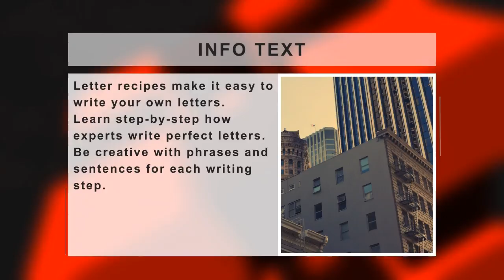Good News. Background Corporate Music - Royalty Free Music.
royalty free audiojungle music, modern epic media news music for tv show video opener, background music for projects, confident presentation promo intro or business report opening video, weather report and more